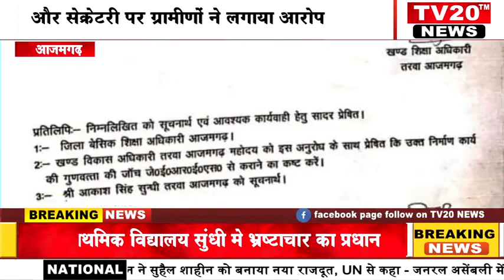AZAMGARH, प्राथमिक विद्यालय सुंधी मे प्रधान और सेक्रेटरी पर ग्रामीणों ने भ्रष्टाचार का‌ लगाया आरोप